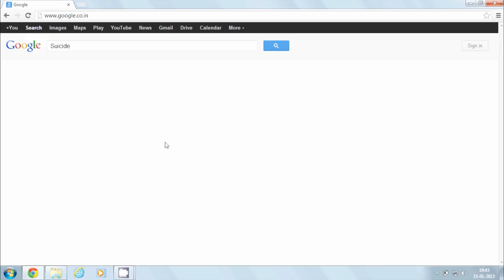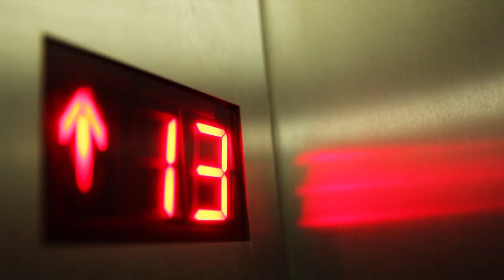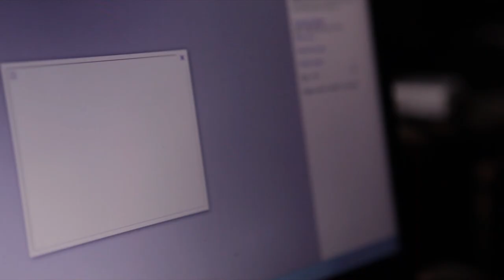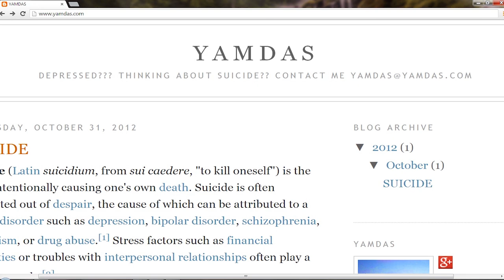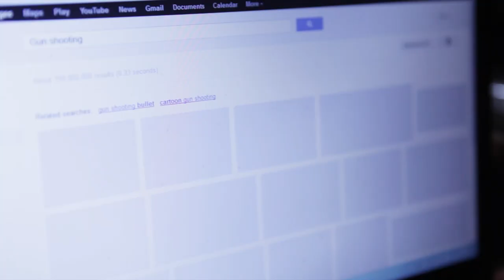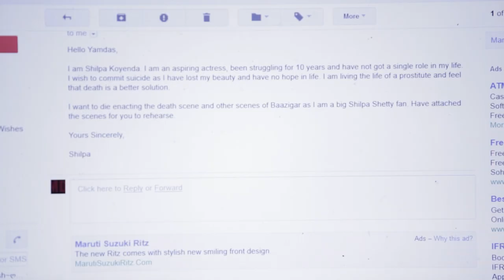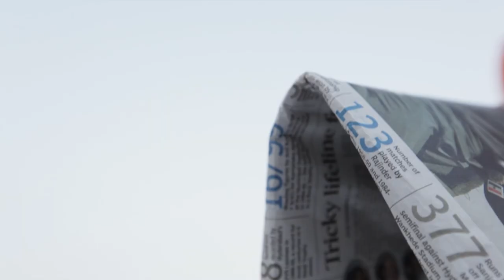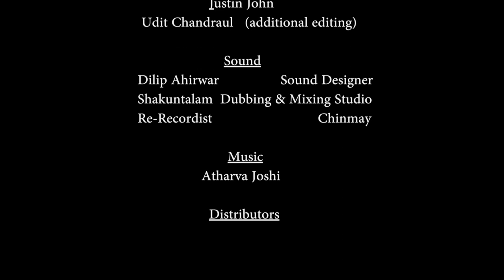Yamdas Hindi Feature Film | Ankur Vikal, Jatin Sarna | JustinJohn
Yamdas written, edited, produced & directed by Justin John. Cast - Ankur Vikal, Jatin Sarna, Priya Gamre, Manjeet Tiger, etc